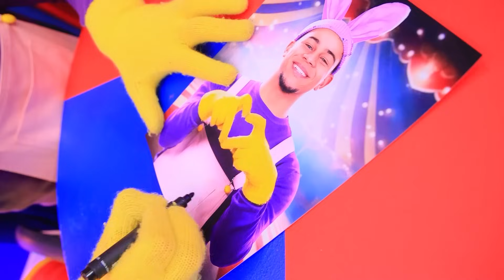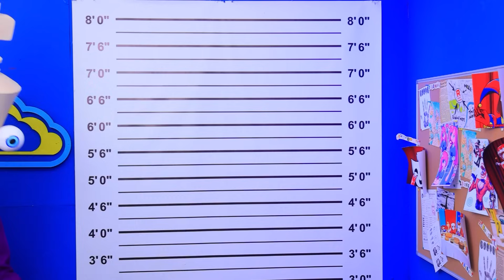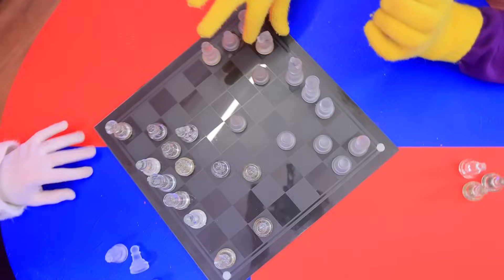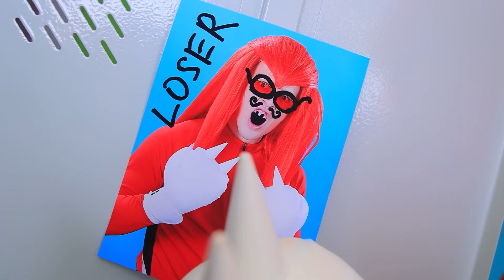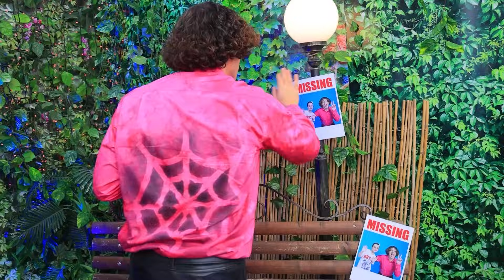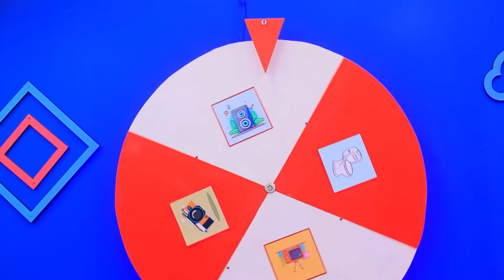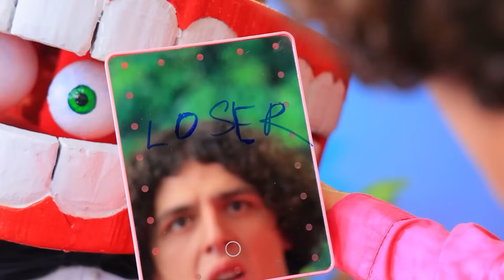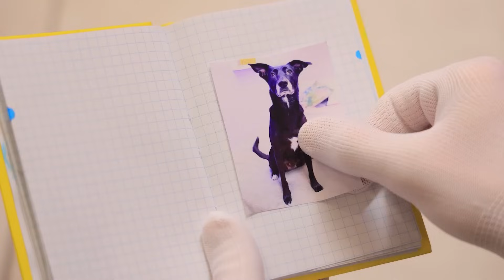Siapa Yang Membunuh Jax Di Amazing Digital Circus? Jax Punya Klub Penggemar?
Tonton video terbaru | Aktifkan SEMUA pemberitahuan
Siapa yang Membunuh Jax di The Amazing Digital Circus? Jax Punya Klub Penggemar? Mari kita temukan bersama-sama!